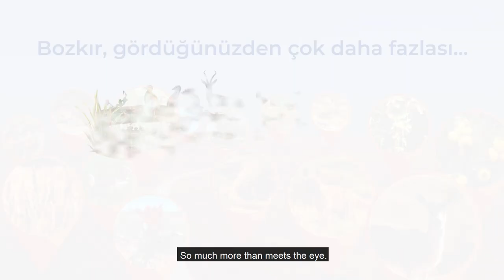The steppe, much more than meets the eye.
Steppes are one of the ecologically most important and vulnerable ecosystems in Turkey, covering almost 40 percent of the country’s territory. The integrity of these areas is under threat by habitat loss and degradation, overharvest, climate change, and other factors. Understanding its significance and increasing public awareness are crucial to help conserve biodiversity. In this content FAO is implementing the “Conservation and Sustainable Management of Turkey’s Steppe Ecosystems” project by the Turkish Ministry of Agriculture and Forestry, General Directorate of Nature Conservation and National Parks, General Directorate of Plant Production, and General Directorate of Forestry, with financial support from GEF in Şanlıurfa, Turkey. The ultimate aims are to improve the conservation of Turkey’s steppe ecosystems through effective protected area management and mainstream steppe biodiversity conservation into production landscapes.